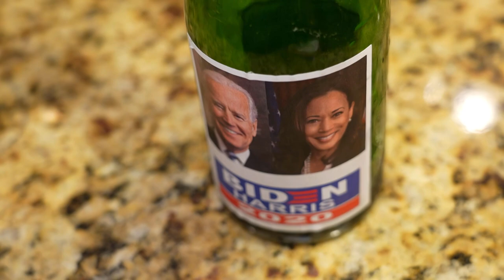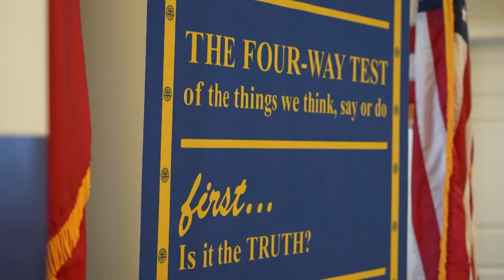Norwegian Broadcasting Corporation Public Interest Story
Interview with the Norwegian news